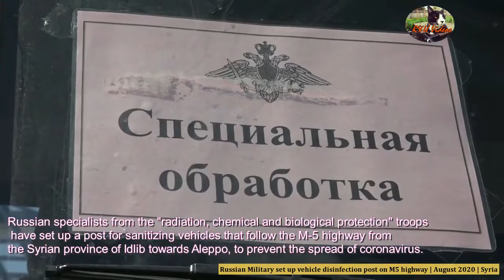Russian military disinfecting vehicles in Syria, to stop the spread of COVID19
Russian military disinfecting vehicles in Syria, to stop the spread of COVID19. From R&U Videos, 18 August 20202.